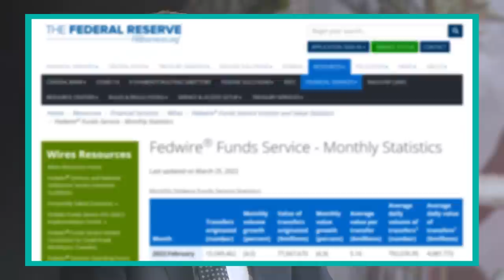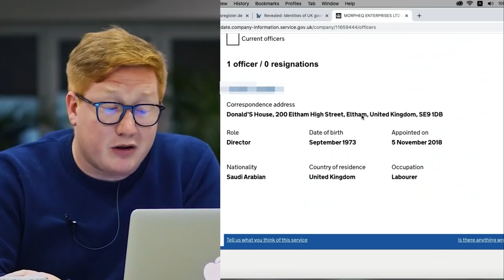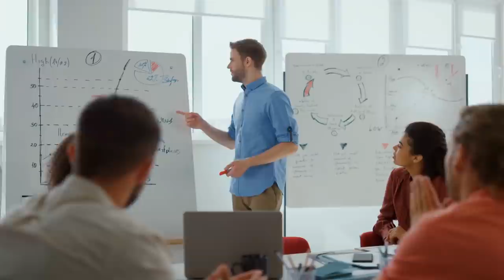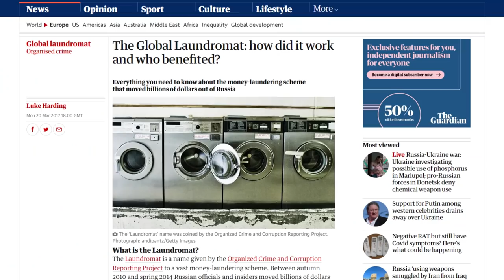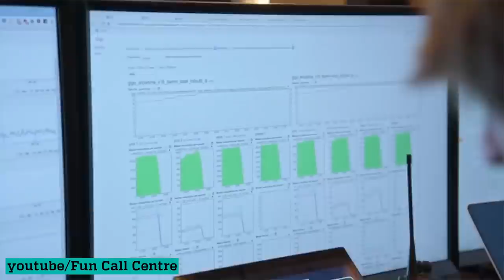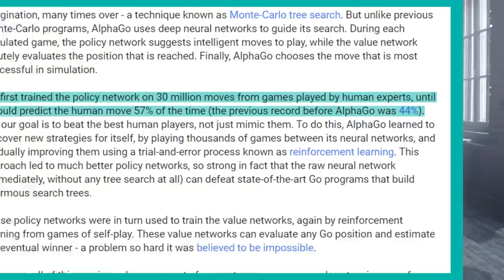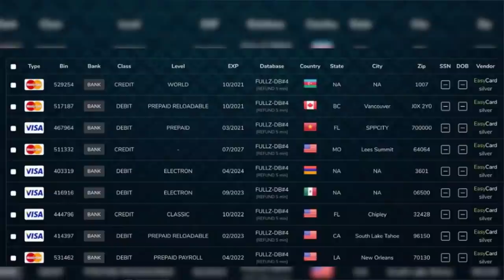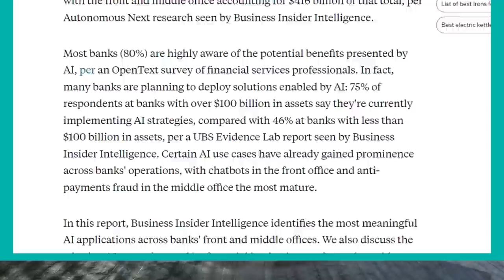AI vs Humans | Artificial Neural Networks Fight With Money Laundering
Fraudsters are trying very hard to deceive the banking system and therefore banks are actively using AI to fight back at money laundering. It’s like a game of Chess♟, or even Go.  While criminals are trying to clean their money, AI is trying to crack their tactics. That’s where anti-money-laundering systems come into play.

Chapters
00:00 AI vs Money Laundering
01:06 What is AML and how does it work?
04:05 Garry Kasparov vs Deep Blue
07:17 Moldova's laundromat: how to launder a billion
11:35 Lee Sedol vs AlphaGo
15:43 Artificial neural networks fight with money mules
19:03 Are you ready to trust artificial intelligence?

Sumsub — empowering compliance and anti-fraud team to fight money laundering, terrorist financing, and online fraud.